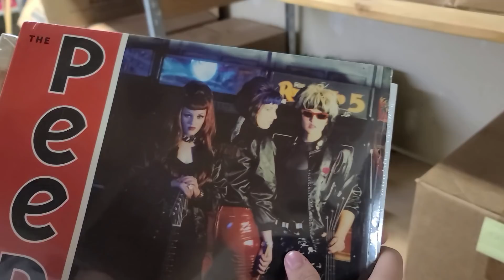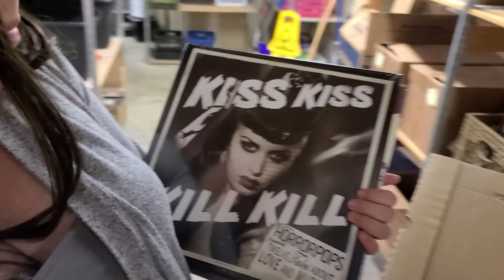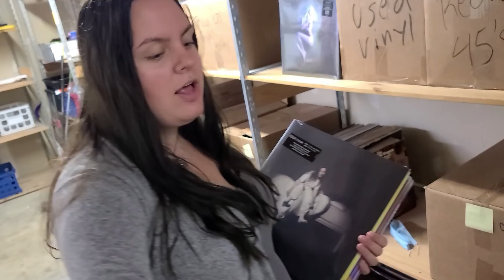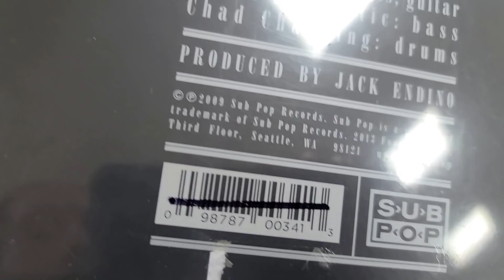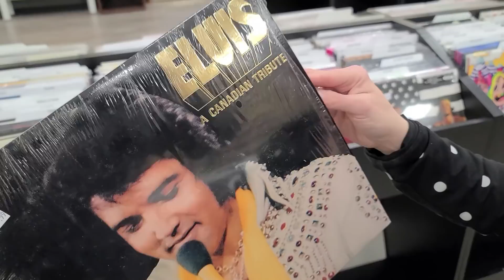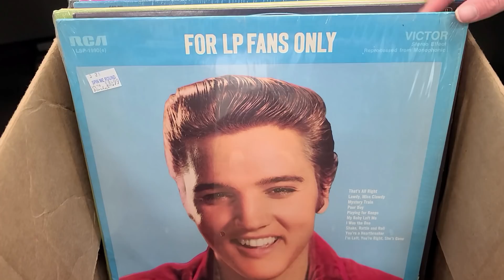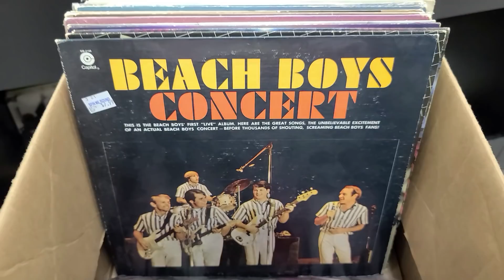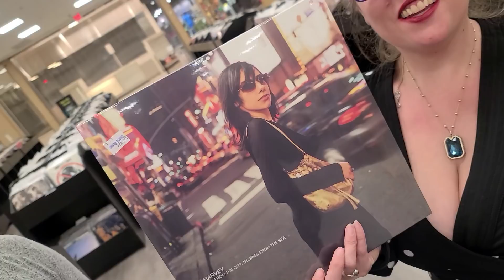Elvis had how many Vinyl Records? Also, Tesla Restock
0:00 Thumbs Up, PLEASE
0:21 Backroom Unboxing
6:02 Tesla Vinyl Restock
14:23 Weird Indie Exclusive MAYBE...
17:07 Just priced Vinyl Records
19:17 How many albums did Elvis have?
30:41 Vinyl Record POLL (Comment Below)
33:01 End of the Day...

Tesla Restock is available Online & in Store (Limited Quantities)

We had a very quite day in the Record Store until the last hour of the day.  In this Video we do a Backroom Unboxing of New Vinyl Records & we get more Tesla Records.  We also restock our Elvis section with the just priced records.  Leave us a Comment or 30, down below...